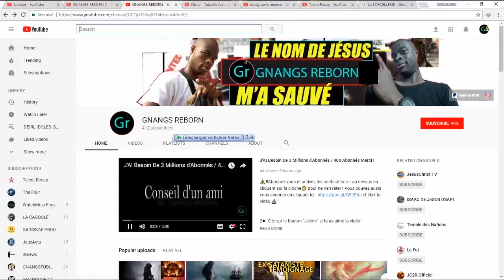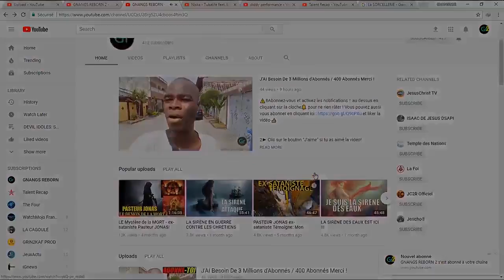À 12 ans, Il s'est marié à une Sirène Et a Signé Le Pacte avec le Diable - Réaction